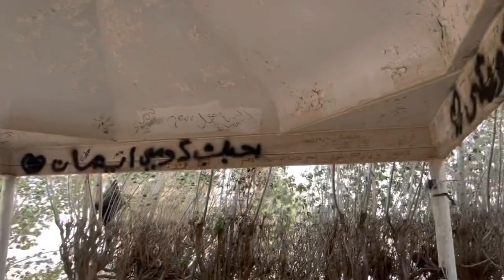Ushaiqer Village - Riyadh | Part 1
Ushaiqer - A Small Village near Shagra in Saudi Arabia. Oldest town in Saudi.
This place provide a glimpse of a slow- paced Saudi society of old ways of Life.
A place for people interested History and Culture😊 Magnificent place.